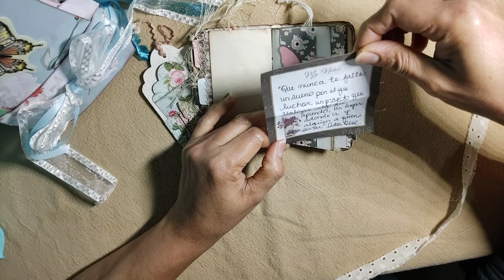CREADO POR VASTHI-Librito & tag | Rhodi Alers de López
Les comparto un mini librito y un tag que recibí  de mi hermana, Vasthi. Ella es especialista en tarjetería.  Sus creaciones han entibiado el corazón de incontables personas quienes han recibido un toque especial de sus manos y su corazón. Gracias, Vasthi. Dios te siga bendiciendo para que continúes CREANDO con mucho amor.